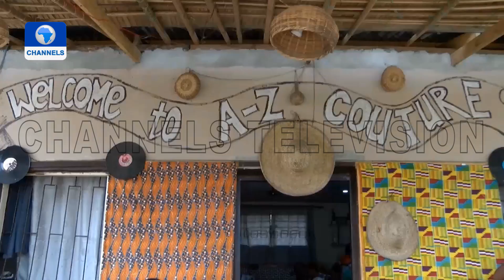Young Cross-Riverians Create Jobs Through Knowledge Transfer